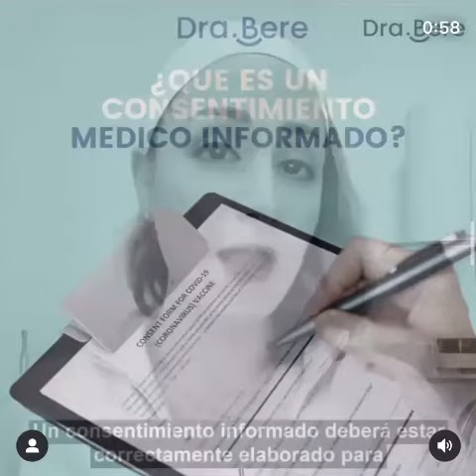¿CÓMO ELEGIR EL UNIFORME DE TU CLÍNICA DENTAL?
⁉️ Cómo elegir el uniforme para tu clínica dental?

🤩 Debe ser cómodo, es decir, ligero y que permita al especialista llevar a cabo su actividad profesional con comodidad.

✅ Debe garantizar la higiene, y la protección de tu equipo de trabajo, elije siempre telas anti fluidos que son seguras, fuertes y resistentes a los lavados.

🚦 El color debe representar los valores de tu clínica. Una buena idea puede ser usar los colores corporativos de la clínica. Se pueden elegir diferentes colores según el papel que desempeña cada miembro del equipo: odontólogos, higienistas, auxiliares, recepcionistas.

📌 Personaliza cada prenda con el logotipo de tu marca para crear un recuerdo en la mente de los pacientes

🎯 Deben transmitir confianza y profesionalidad

👀 ¡Ve el uniforme como parte del marketing de tu clínica!